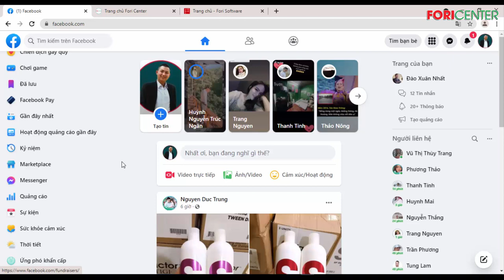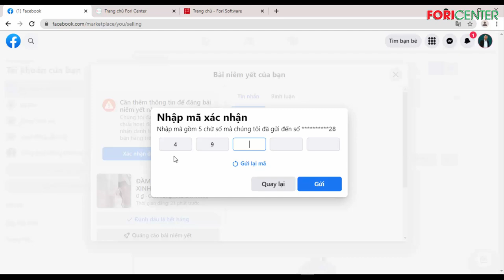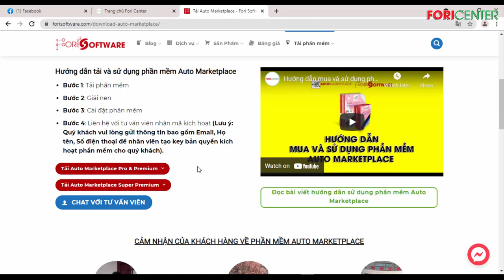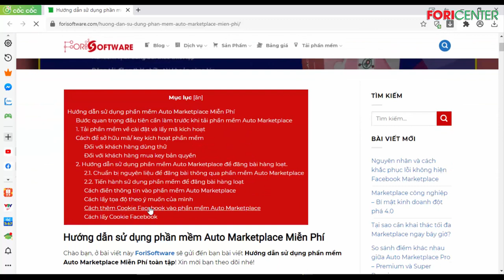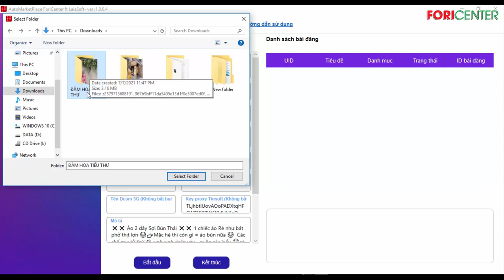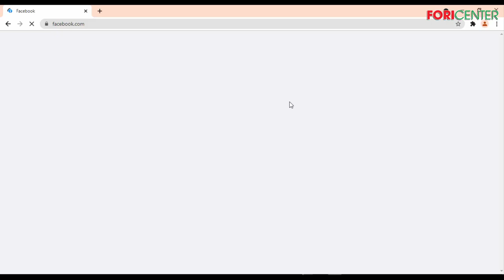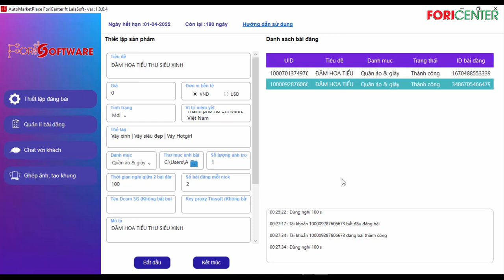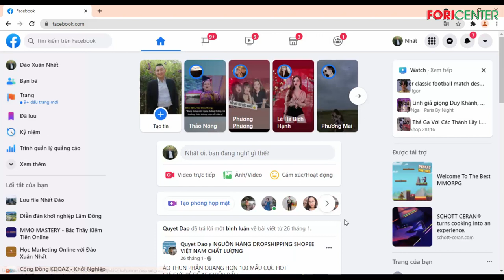Hướng dẫn sử dụng phần mềm Auto Marketplace Facebook phiên bản mới chi tiết nhất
Nội dung chính của video:
00:00 Intro
00:18 Giới thiệu về Auto Marketplace
00:52 Cách xác minh Marketplace
4:52 Tắt tường lửa và phần mềm diệt virus
5:20 Hướng dẫn tải phần mềm
7:30 Giải nén phần mềm
8:10 Nhập mã key kích hoạt
9:30 Hướng dẫn đăng bài chi tiết
10:00 Cách lấy tọa độ vị trí
14:30 Hướng dẫn lấy cookie
17:10 Tính năng khác - Cách gỡ checkpoint

Trân trọng!